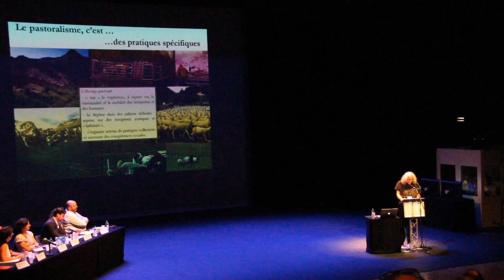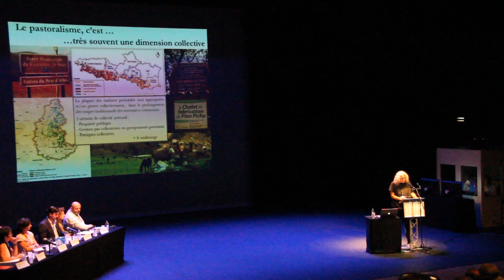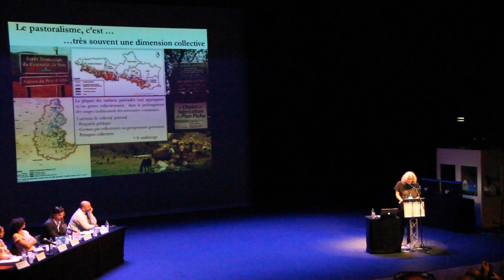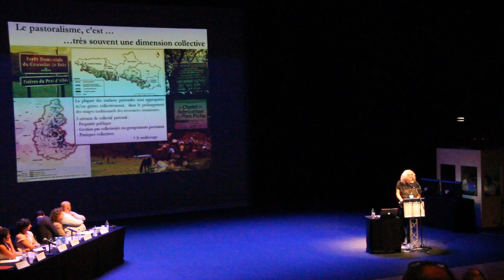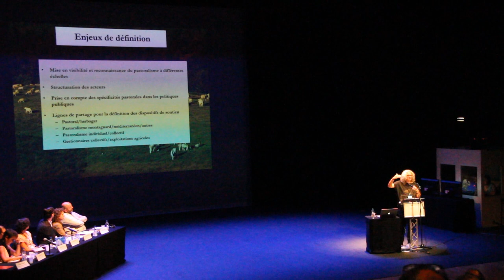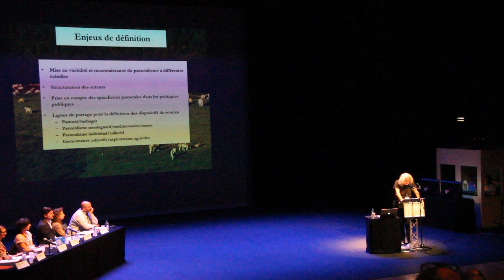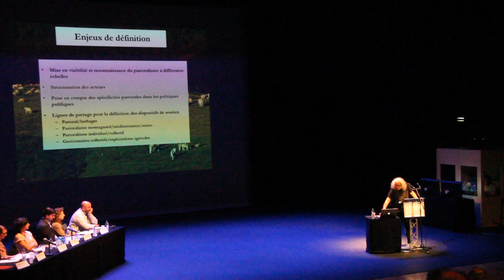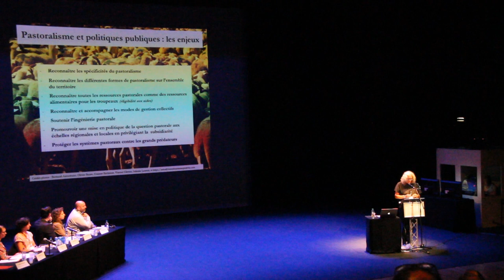Le pastoralisme : éléments de définition, par Corinne EYCHENNE